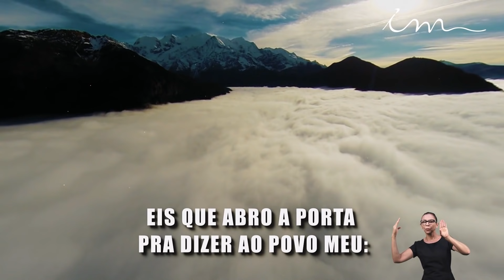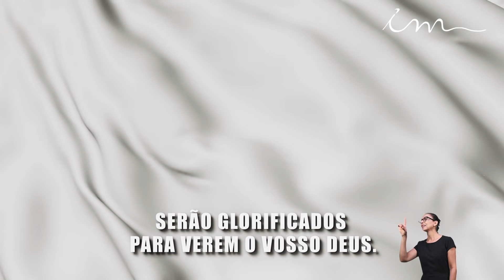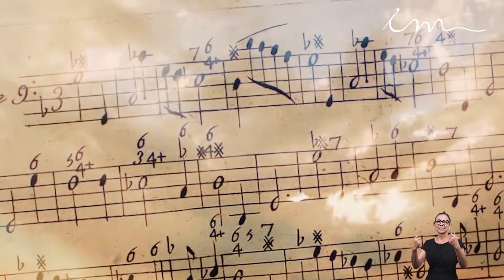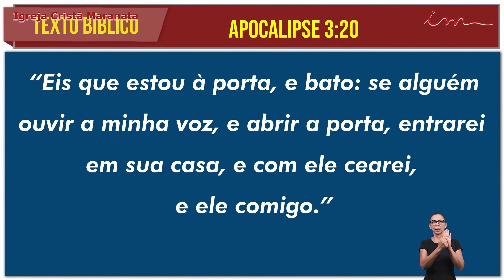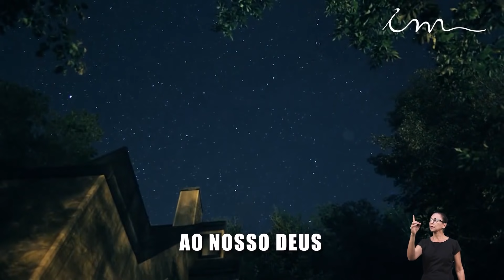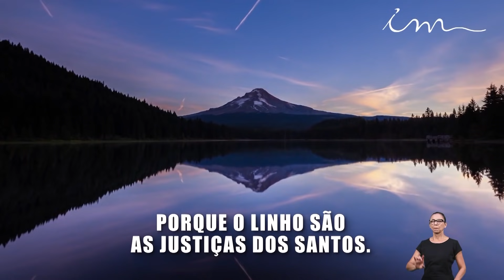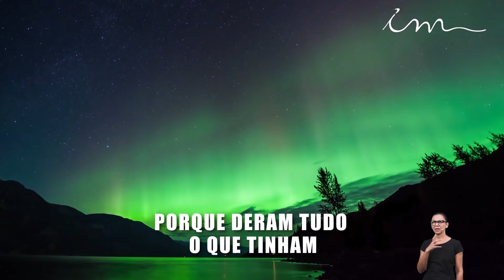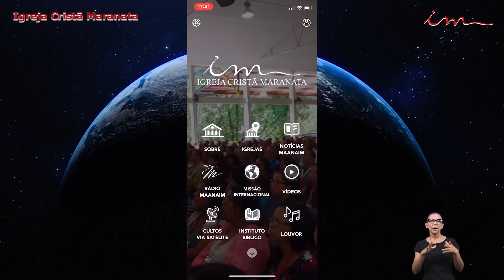[CULTO 22h] Igreja Cristã Maranata - Culto exibido na TV aberta no dia 16/08/21 - Pr Amadeu Loureiro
Transmissão do Culto da Igreja Cristã Maranata, exibido na TV Aberta no dia 16 de Agosto de 2021 - Segunda.